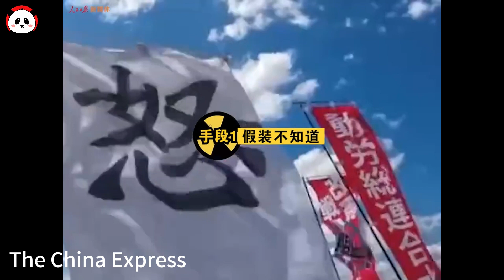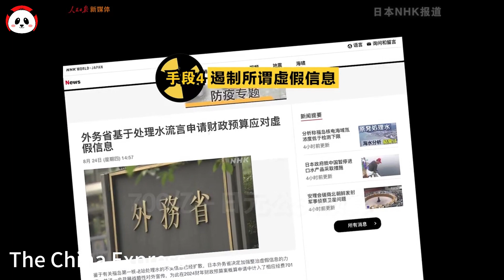The Truth About Fukushima福岛真相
In this video, we delve into the truth about the Fukushima disaster. Join us as we explore the events leading up to and following the Fukushima nuclear accident, examining its causes, consequences, and the subsequent efforts for recovery and mitigation. We aim to provide a comprehensive and unbiased understanding of this critical incident. Stay informed about the complexities of nuclear disasters and the lessons learned from Fukushima.